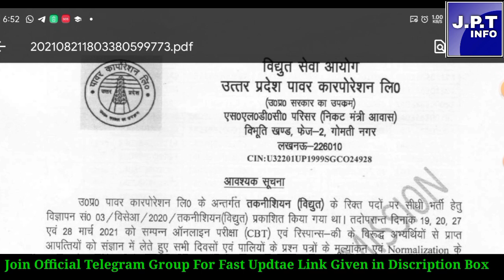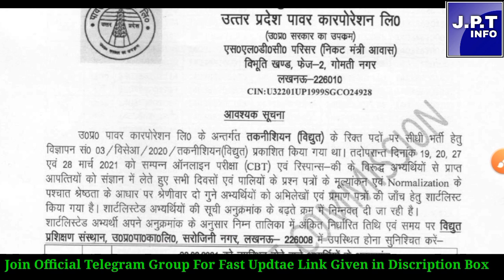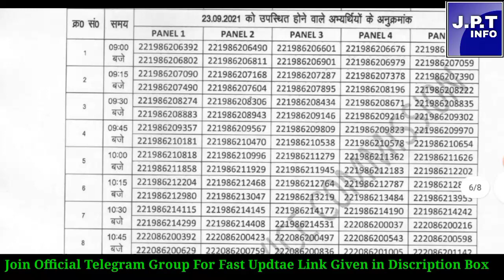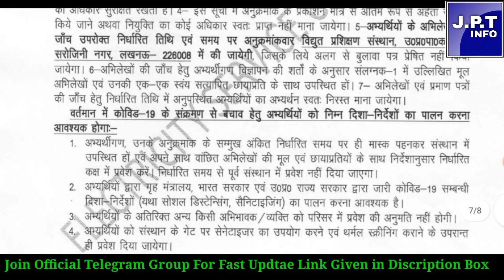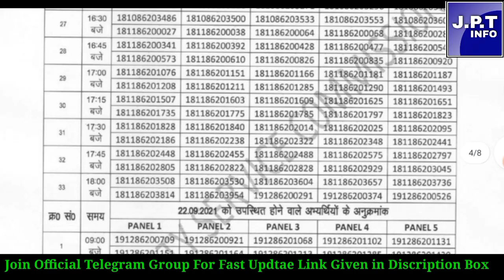Finally UPPCL TG-2 RESULT OUT Official Notice| uppcl tg2 result 2021release| uppcl tg2 result2021out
uppcl tg2 result new update
electrical friend
uppcl
uppcl ae electrical
uppcl tg2 today latest news
jp technical info
global iti
Electrical friend
uprvunl tg2 exam date 2021
uprvunl tg2 exam date update
uppcl tg2 new vacancy update
uppcl tg2 cutt of 2021
uprvunl ae exam date 2021
uppcl tg2
uprvunl tg2
uppcl je exam date 2021
uppppvl je
uprvinl exam date information 2021
uppcl
upprvunl
uprvunl aro exam date 2021
UPPCL TG2 भर्ती का रिजल्ट आज शाम तक 90 % आ सकता है||UPPCL TG2 RESULT 2021||UPPCL TG2 608 RESUL UPDATE 2021||UPPCL TG2 RESUL UPDATE||UPCL TG2 भर्ती का रिजल्ट आज शाम तक जारी हो सकता है||

UPPCL TG2 की नई भर्ती कब होगी विभाग से मिली सूचना||UPPCL TG2 की नई भर्ती कब होगी आंतरिक सूत्रों से पता चला||UPPC TG2 के कितने पदों पर होगी भर्ती आंतरिक सूत्रों से पता चला||UPPCL TG NEW VACANCY UPDATE 2021|||UPPCL NEW VACANCY UPDATE 2021||UPPCL TG2 UPCOMING  VACANCY 2021||UPCOMING VACANCY UPPCL TG2 2021||
UPPCL TG2 EXA2KAB HOGA
UPPCL JE VACANCY UPDATE
UPPCL ARO EXAM DATE INFORMATION
UPPCL NEW VACANCY INFORMATION
UPPCL TG2 NEWS
UPPCL JE UPPCL TG2 UPPCL ARO
UPPCL PRIVATIZATION INFORMATION

UPPCL लाइनमैन भर्ती को वापस लाओ||UPPCL लाइनमैन भर्ती अपडेट||UPPCL LINEMEN VACANCY UPDATE||UPPVL LINEMEN VACANCY NEWS||UPPCL LINEMEN VACANCY INFORMATION||UPPCL LINEMEN VACANCY NEWS 2020||

UPPCL TG2 VACANCY INFORMATION 2020||UPPCL TG2 VACANCY UPDATE 2020||UPPCL TG2 VACANCY NEWS 2020||UPPCL TG2 VACANCY NOTICE 2020||LATTEST UPDATE UPPCL TG2 VACANCY INFORMATION||LATTEST UPDATE UPPCL TG2 VACANCY 2020||

paper uppcl tg2 computer question uppcl tg2 syllabus 2020 uppcl tg2 vacancy uppcl tg2 classes in hindi uppcl tg2 new vacancy 2020 news

 पर जल्द होगी भर्ती||UPPCL NEW VACANCY UPDATE||UPPVL NEW VACANCY INFORMATION 2020||UPPCL के रिक्त पद जल्द भरे जाएंगे||UPPCL LATTEST VACANCY UPDATE 2020||UPPCL LATTEST VACANCY NOTICE 2020||UPPCL लाइनमैन भर्ती जल्द होगी||NEW VACANCY UPPCL JE ||
 TG2 VACANCY INFORMATION 2020||UPPCL TG2 VACANCY UPDATE 2020||UPPCL TG2 VACANCY NEWS 2020||UPPCL TG2 VACANCY NOTICE 2020||LATTEST UPDATE UPPCL TG2 VACANCY INFORMATION||LATTEST UPDATE UPPCL TG2 VACANCY 2020||

uppcl latest news uppcl latest news today uppcl latest update uppcl latest vacancy uppcl latest vacancy 2020 uppcl latest vacancy 2019 uppcl

uppclcomputerpracticeset
uppclcomputerquestion
uppclcomputerclass
uppcltg2
uppclje
uppcl_tg2_answer_key
uppcljepreparation
uppcl_tg2_course
uppcl_exam
uppcl_tg2
uppcl_technician_2020
uppcl_pspcl_course
uppcl_je_description
uppcl_je_electronics